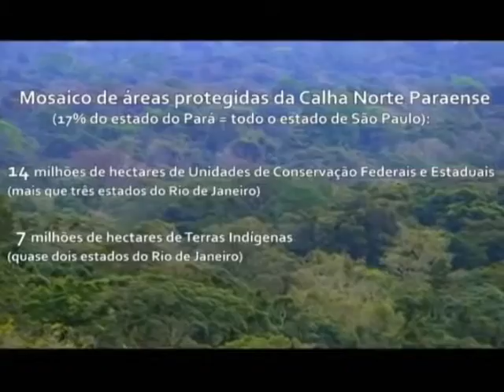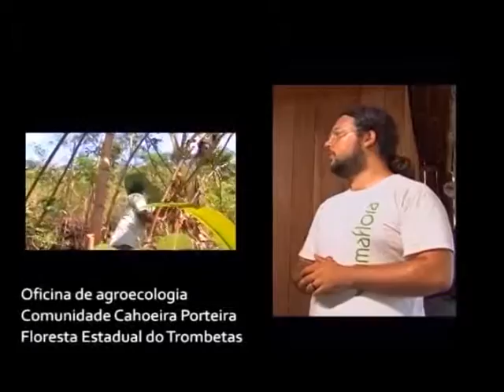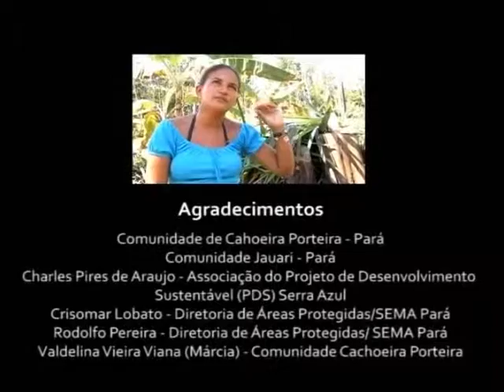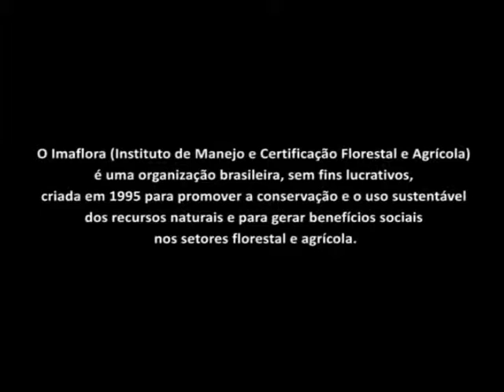O trabalho em Unidades de Conservação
Uma produção do IMAFLORA